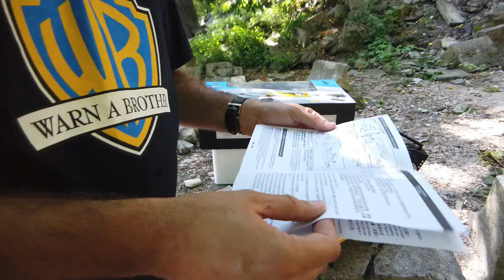Speedzone műhely: Kell egy csónak mindenkinek!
Ha van gyermeke, akkor azért, ha nincs, akkor azért, mert játszani kell. Tetszik vagy sem, a kínai gyártó ár/érték arányban verhetetlen. És akkor jó a játék is, ha nem túl drága.